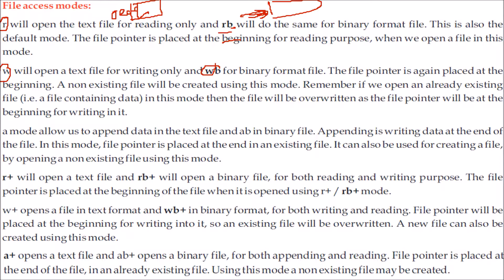FILE ACCESS MODES IN FILE HANDLING IN PYTHON IN HINDI